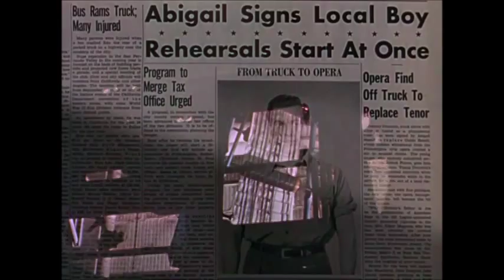Kathryn Grayson sings The Russian Nightingale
Taken from the movie "That Midnight Kiss" (1949)